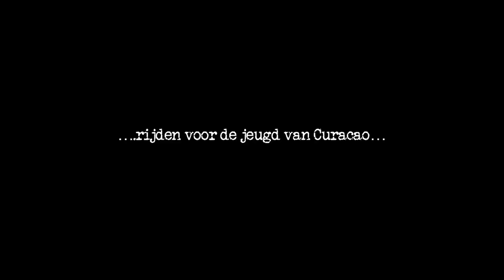Rotary Bedankt!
Rotarally 2014 van Rotary Club Willemstad met als goed doel Jeugd Theaterschool Drazans.
Productie filmpje door Pet Holman